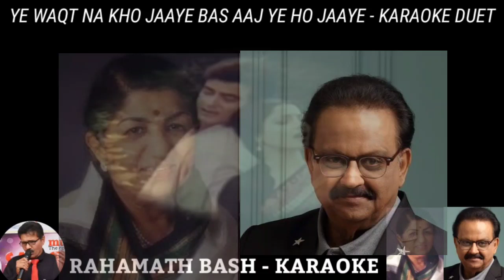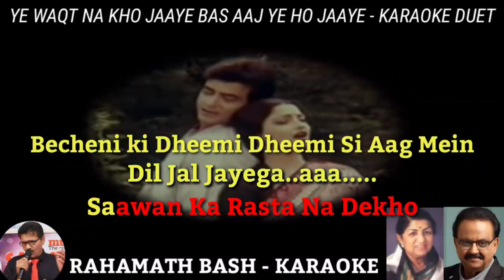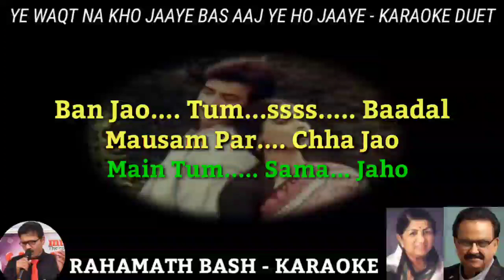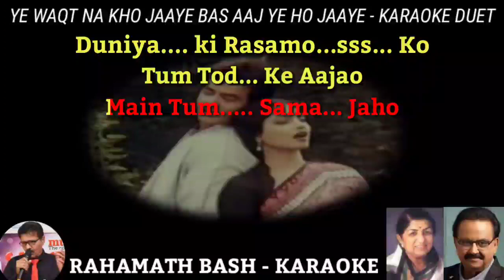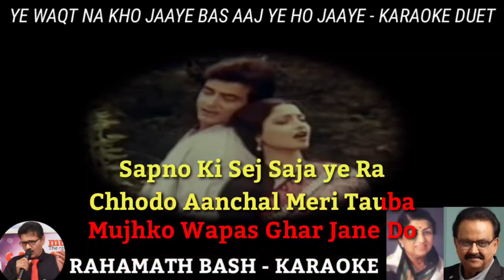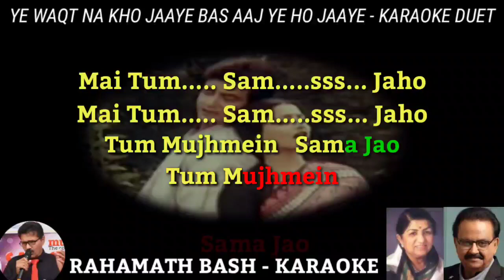Ye Waqt Na Kho Jaaye Bas Aaj Ye Ho Jaaye KARAOKE DUET || SP balasubrahmanyam & Lata mangeshkar